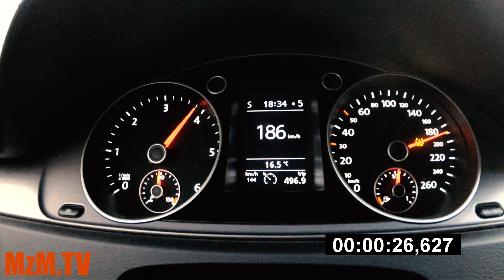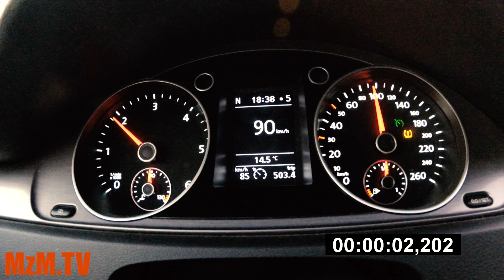2010 Volkswagen Passat 2.0 TDI 0-200 km/h 0-100 km/h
2011 Volkswagen Passat b7
2.0TDi  200 KM
Manual 6 biegowy